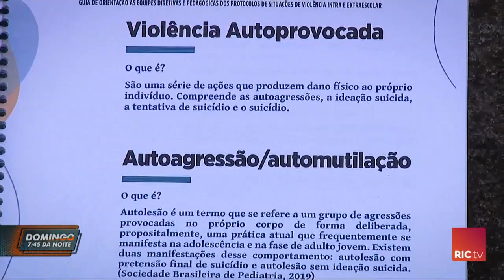Aumenta número de tentativas de su!cídio entre crianças e adolescentes